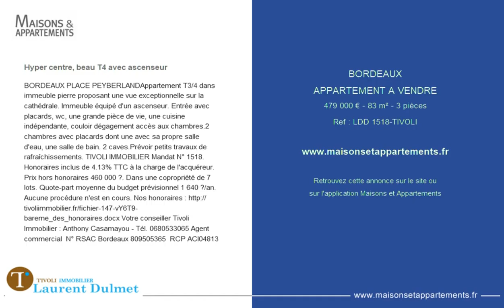BORDEAUX - APPARTEMENT A VENDRE - 479 000 € - 83 m² - 3 pièces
Référence : LDD 1518-TIVOLI

Hyper centre, beau T4 avec ascenseur
BORDEAUX PLACE PEYBERLAND
Appartement T3/4 dans immeuble pierre proposant une vue exceptionnelle sur la cathédrale. Immeuble équipé d'un ascenseur. Entrée avec placards, wc, une grande pièce de vie, une cuisine indépendante, couloir dégagement accès aux chambres.2 chambres avec placards dont une avec sa propre salle d'eau, une salle de bain. 2 caves.Prévoir petits travaux de rafraîchissements. TIVOLI IMMOBILIER
Mandat N° 1518. Honoraires inclus de 4.13% TTC à la charge de l'acquéreur. Prix hors honoraires 460 000 €. Dans une copropriété de 7 lots. Quote-part moyenne du budget prévisionnel 1 640 €/an. Aucune procédure n'est en cours. Nos honoraires

Votre conseiller Tivoli Immobilier : Anthony Casamayou - Tél. 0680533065 Agent commercial
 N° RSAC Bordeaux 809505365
 RCP ACI04813